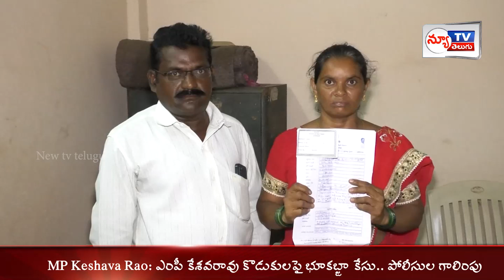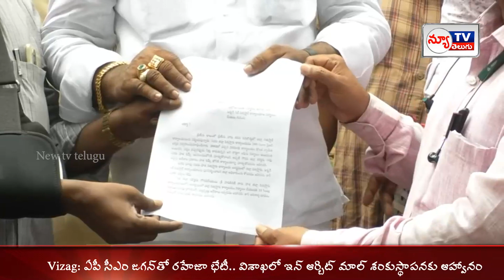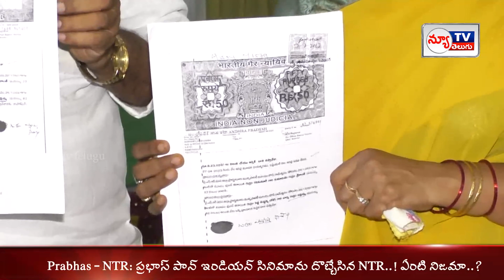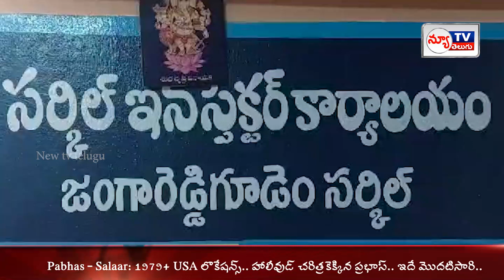NEW TV TELUGU BULLTEN || 19-07-2023